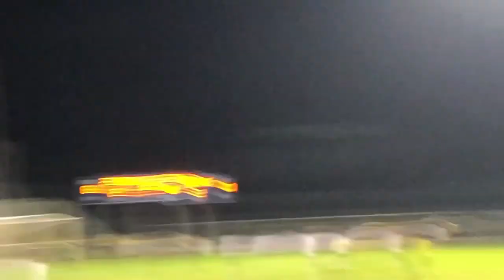Miller Knestrict Class of 2024: 2022-2023 highlight reel